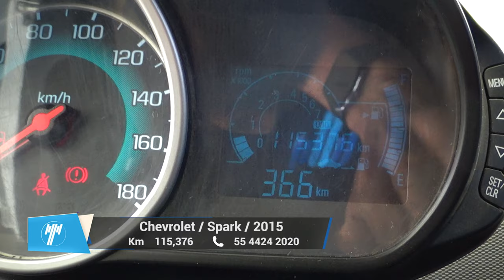Chevrolet / Spark - 2015 - 9986